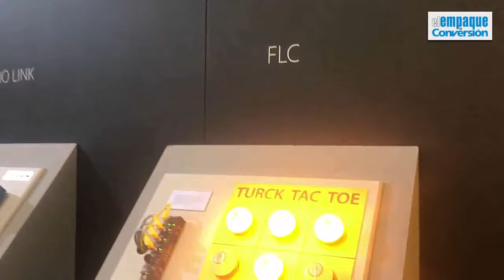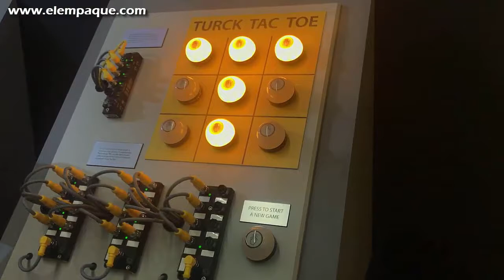Turck en Expo Pack Guadalajara 2017 Parte I- Cubrimiento Especial de El Empaque+Conversión